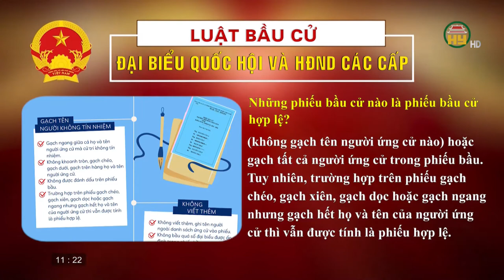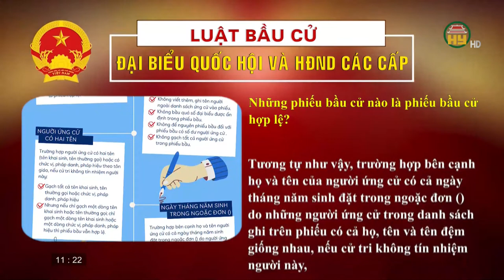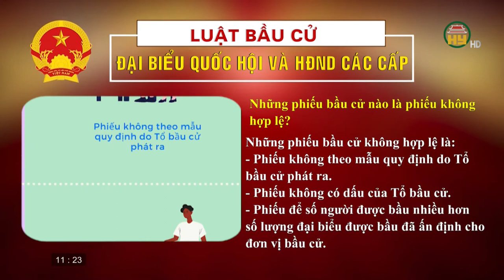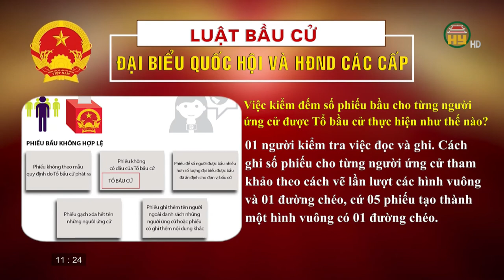Luật bầu cử Quốc hội và HĐND các cấp - Số 16